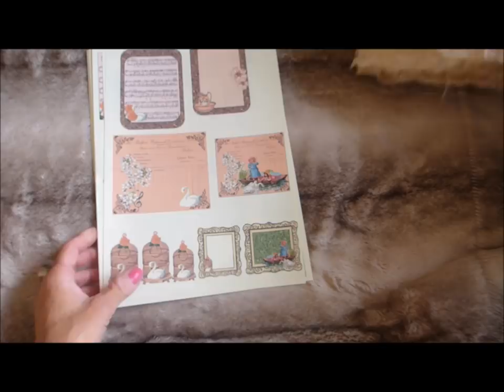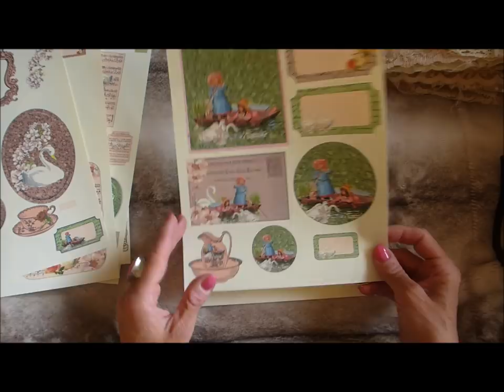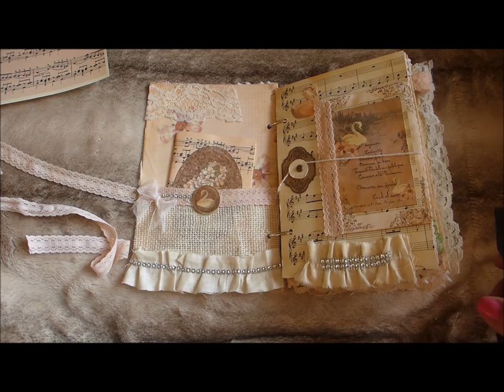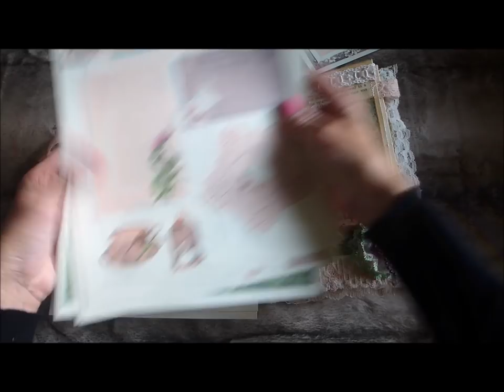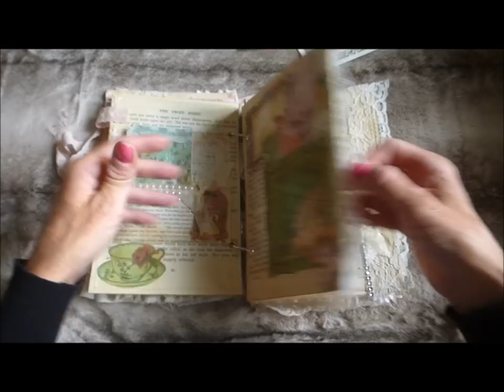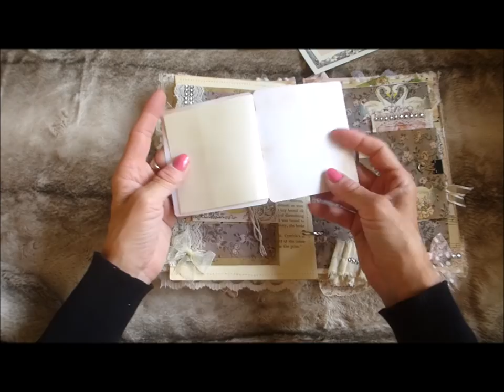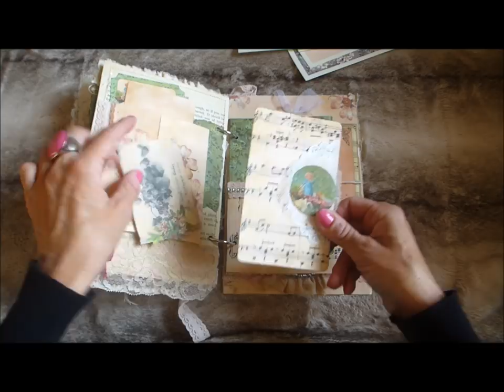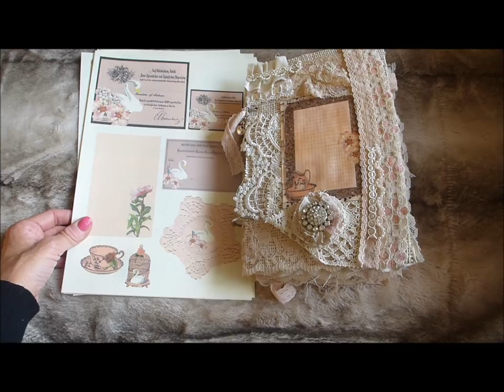Vintage JUNK JOURNAL KIT + Junk Journal SWAN LAKE & New Digital Kit Swan Lake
This is introducing my latest digi kit, Swan Lake. Comprising 18 pages, and over 125 individual elements. I have made a journal to showcase the kit, which is also shown in this video, and both the kit and the journal are available for purchase in my Etsy shop.

Link to my Etsy shop